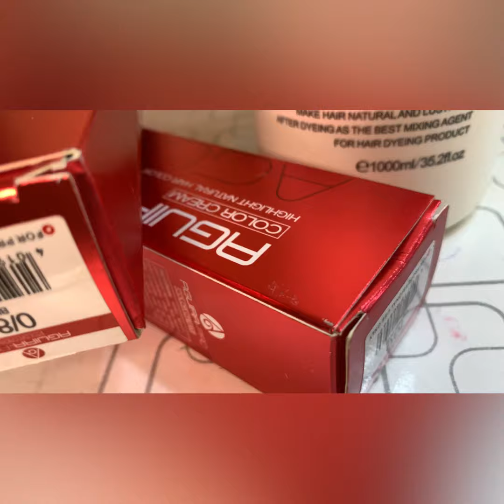Highlights on virgin hairs| How to do highlights on black hairs| Highlights tutorial